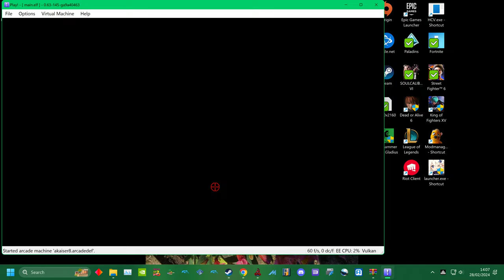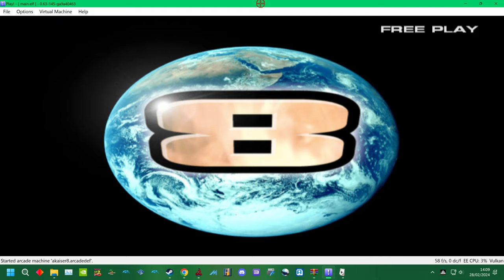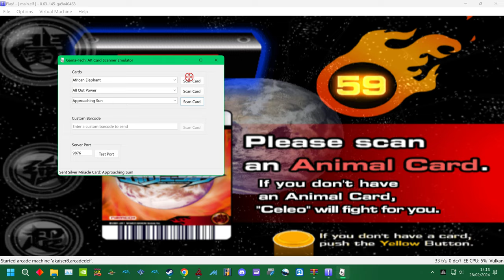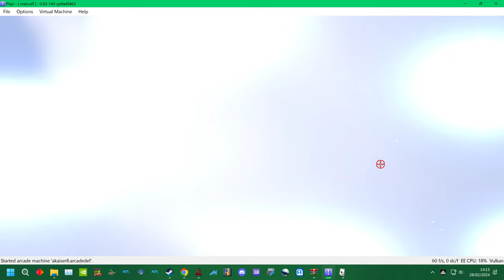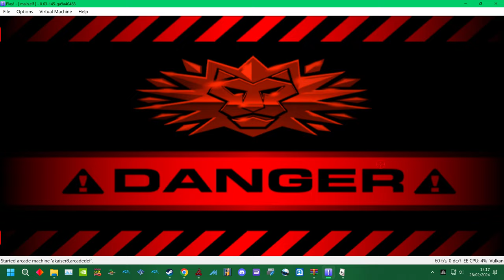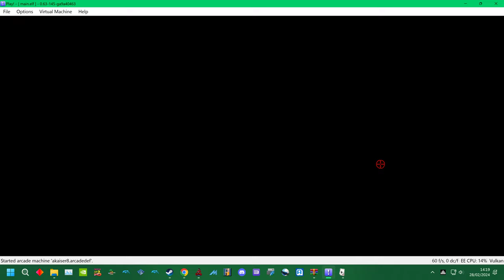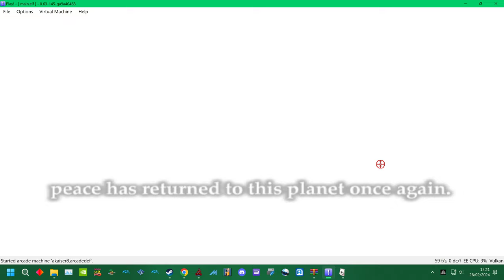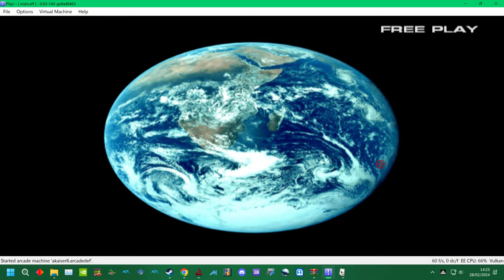PC ARCADE - ANIMAL KAISER 8 - EVOLUTION - AFRICAN ELEPHANT FULLY CLEARED VS ARMAGEDDON VERTUS 4K UHQ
link 1000 +testing views like - :
 around the start then went on to beat the boss of ver 8 =  giant demon whale armagedon vertus ?

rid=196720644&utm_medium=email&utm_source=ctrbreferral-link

big thanks to my loyal patrons :
Nicholas House
robert